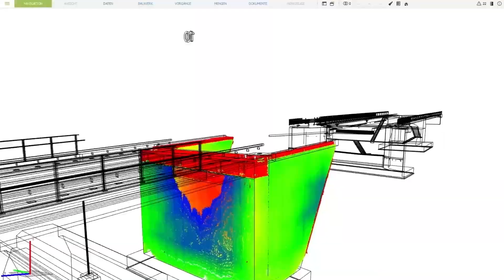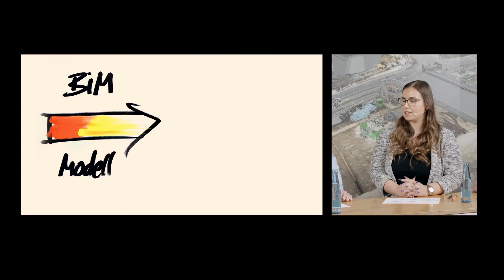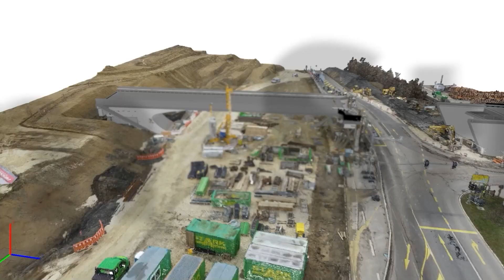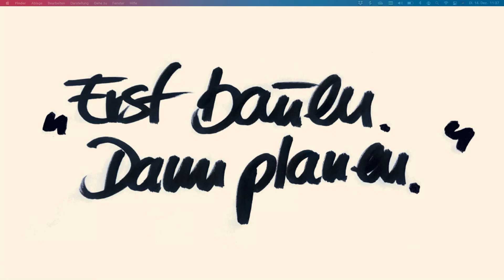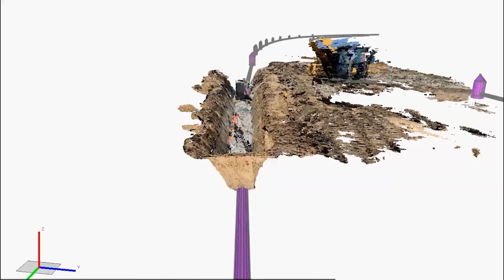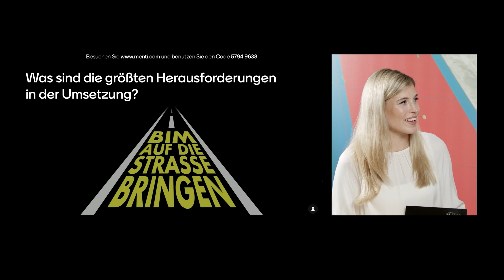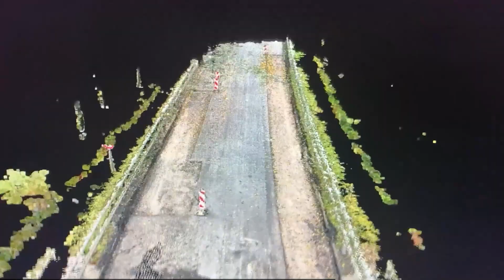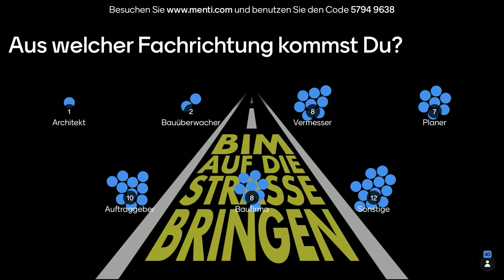Fachdiskussion zur Infrastruktur in Baden-Württemberg. BIM auf die Straße bringen.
Auf dem Weg zur digitalen Baustelle: Von der Konzeption in die Praxis.

00:00 Intro
04:47 Big Picture BIM
25:43 Infrastruktur Neubau
1:03:19 Infrastruktur Sanierung
1:16:02 Ausblick

LIVE IM TALK

Tanja Jakovljevic
Ministerium für Verkehr BW
BIM Referentin der Straßenbauverwaltung des Landes Baden-Württemberg

Heiko Engelhard
Regierungspräsidium Stuttgart
Leitender Baudirektor Referat Ost für die Umsetzung in der Praxis

Nicolai Nolle
Co-Founder und COO vigram
BIM-Konzeption und Consulting für die Technische Umsetzung

INSPIRIEREND MODERIERT VON:

Céline Flores Willers
Céline Flores Willers gehört zu den bekanntesten deutschen Influencern auf LinkedIn. Für ihre Beiträge zu den Themen Innovation, Entrepreneurship und Zukunftstrends wurde sie 2018 und 2019 als LinkedIn Top Voice ausgezeichnet. Mittlerweile folgen ihr über 100.000 Professionals.